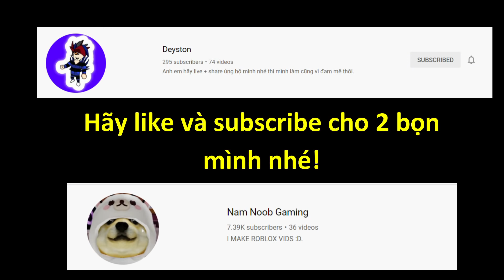ĐÁNH NHAU VỚI ADMIN ĐỂ ĐƯỢC EQUAL TO HEAVENS TRONG BLOX FRUITS!!! ft.Deyston